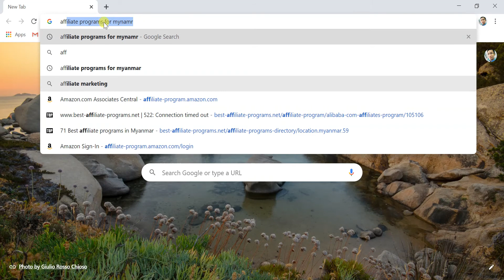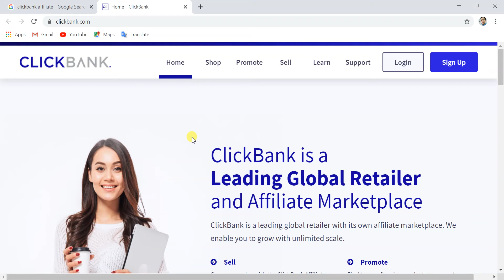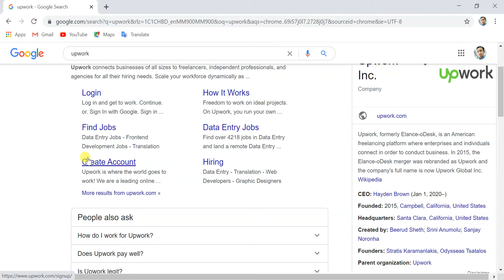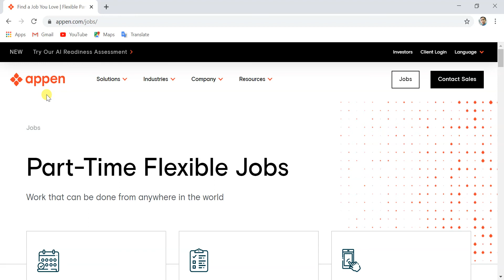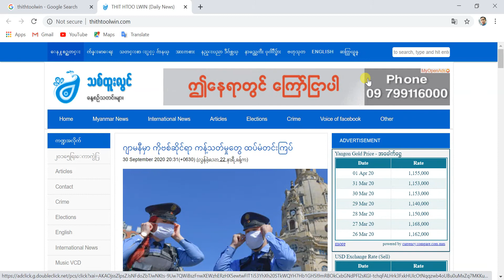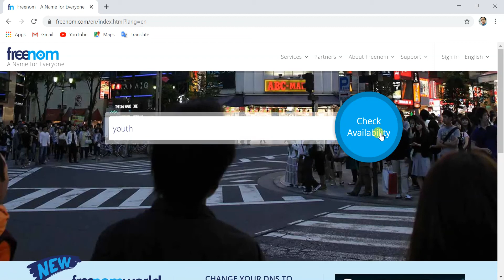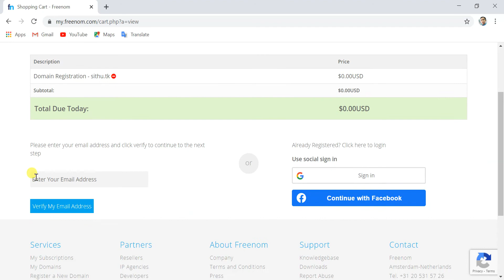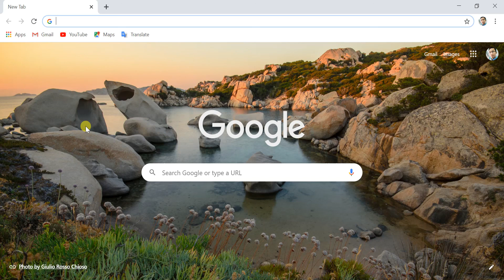Email and Internet Lesson-18 (အွန်လိုင်းတွင် ငွေရှာနည်းနှင့် business ချဲ့ထွင်ခြင်းနည်းလမ်းများ)